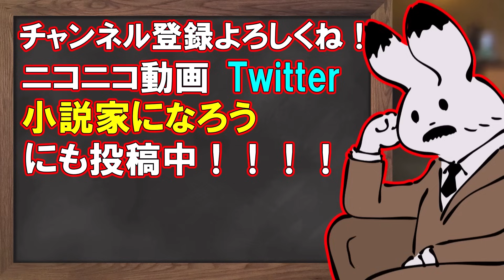【日本保守党 】新事実が発覚？！夕刊フジが言及しているこの記事についてやっぱり考えてみたけど...やっぱり凄いこと起きそうじゃね？【百田尚樹 有本香 飯山陽 ニュースあさ8時 保守 】